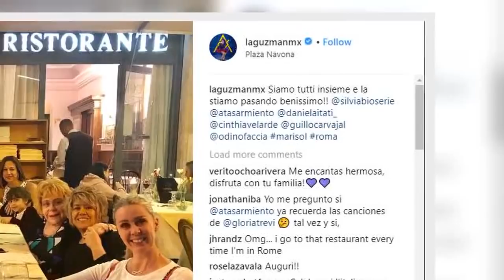Atala Sarmiento ‘huye’ del país ¡pero se topa con alguien inesperado!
La exconductora de Ventaneando, Atala Sarmiento se volvió una estrella reconocida en internet, esto al momento de concluir su vínculo de más de 20 años con la empresa TV Azteca, y también por formar parte de escándalos en relación con su supuesto ingreso a Televisa.

Fuente: /goo.gl/uHh3GR